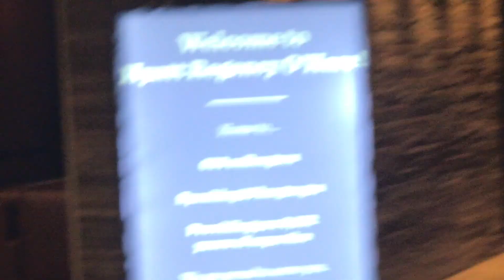GOING TO NEW MEXICO VLOG PART 1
GOING TO NEW MEXICO VLOG PART 1 Last week the airplane ended landing in Chicago the first day that we went to New Mexico and the flight wasn't that bad if you want me to do more gameplay videos leave that in the comments below enjoy.                                                                   Follow me on Social Media Instagram Twitch Twitter Facebook Snapchat ENSFERRERO Musical.ly ENSFERRERO Pineterest Tumblr Subscribe to JTS YouTube Subscribe today to become a Jugger and I will see you guys on the next video bye!!